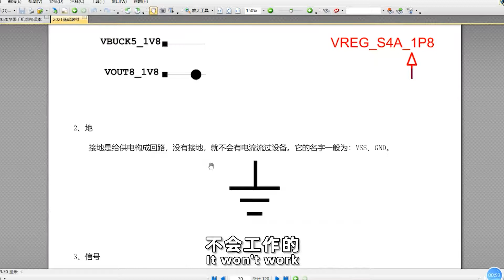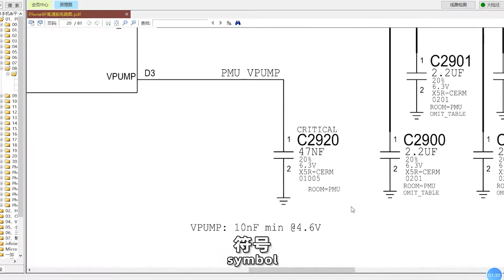手机中没有接地会怎样？iPhone7代基带门通病，问题就是出在这儿